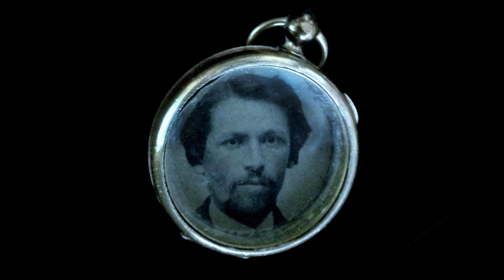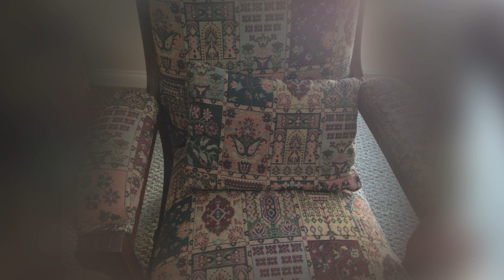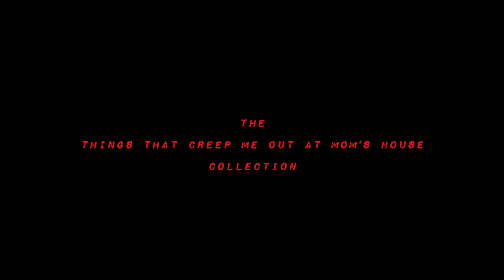Creepy Dolls - (And Other Things That Creep Me Out At My Mom's House)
Ever have a doll watch you from across the room?  This doll has.  And it is just one of the things that Creep Me Out At Mom's House.

2:23 is the one that as the inspiration for this series.